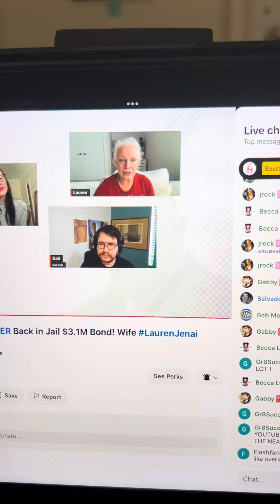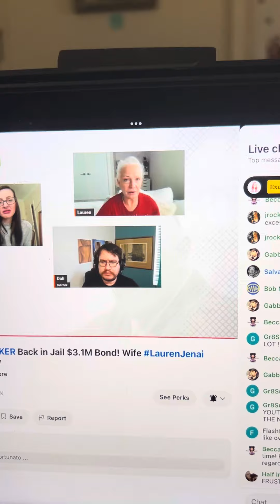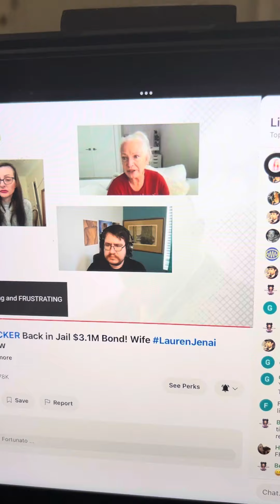For you Laura is gaving a up date of Ty